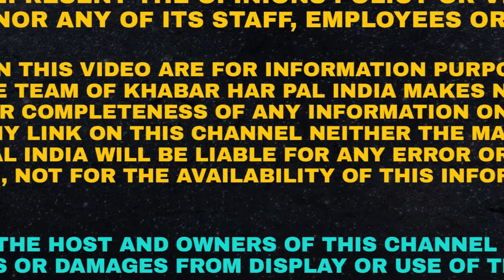Gurmit Ram Rahim Get 1 Month Parole | Dera Sacha Sauda Chief Parole | Latest Video Ram Rahim